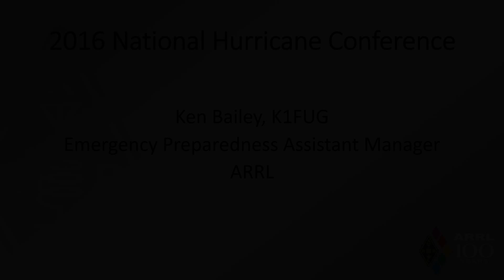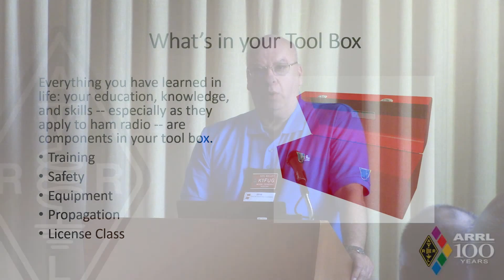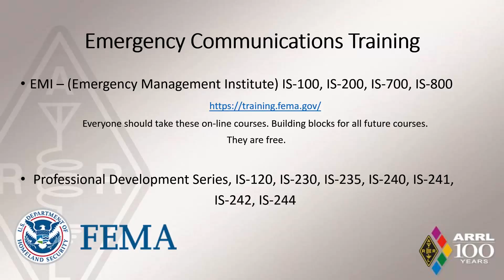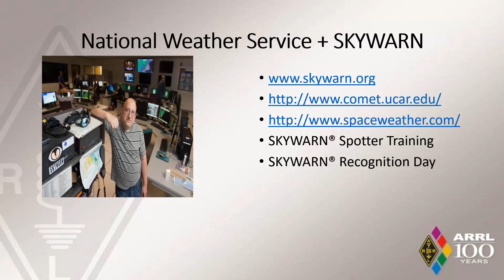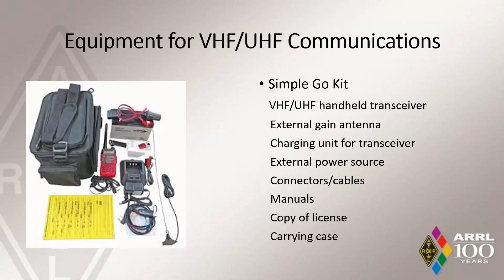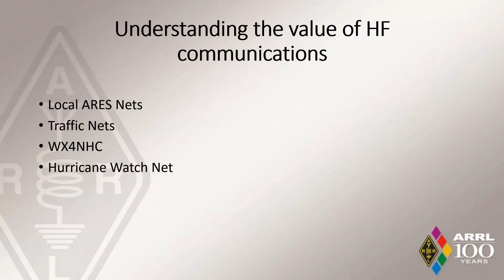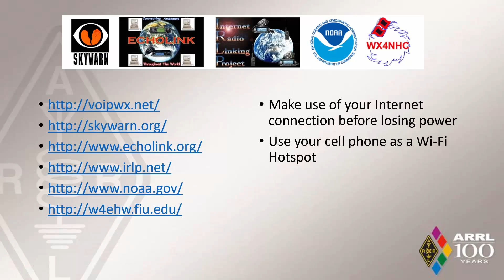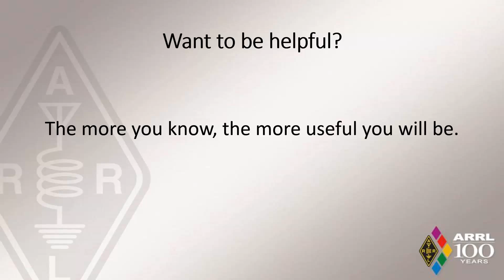2016 NHC Part 6 of 6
2016 National Hurricane Conference
Amateur Radio Forum

The presenter for Part 6 is Ken Bailey - K1FUG Assistant Emergency Coordinator for the American Radio Relay League (ARRL).  Ken presents an ARRL Beginner’s Course in Ham Radio Hurricane Preparedness.

This presentation was attended by amateur radio operators and the general public.